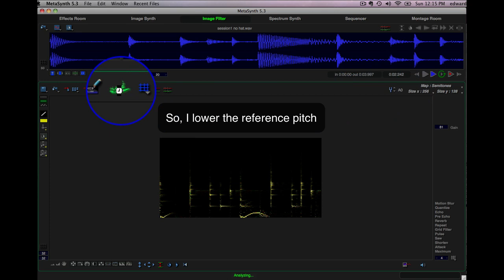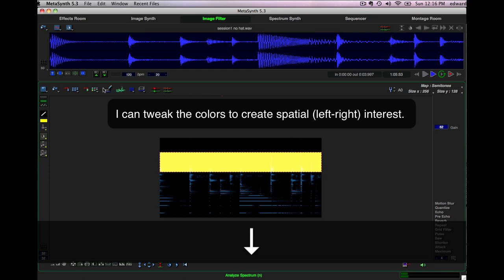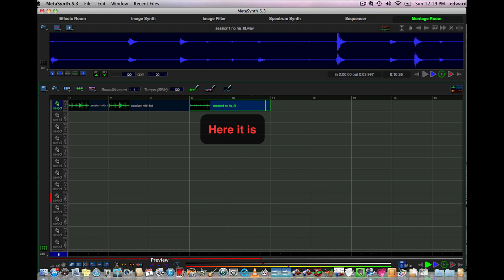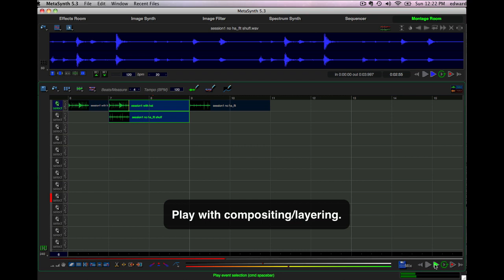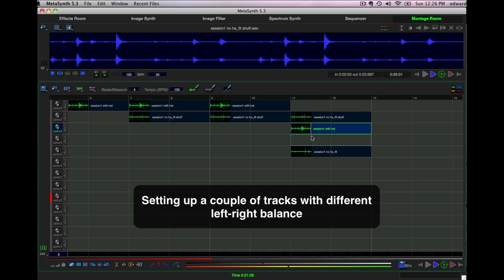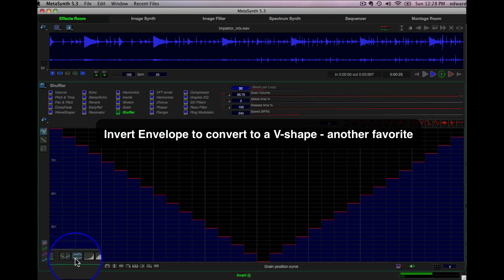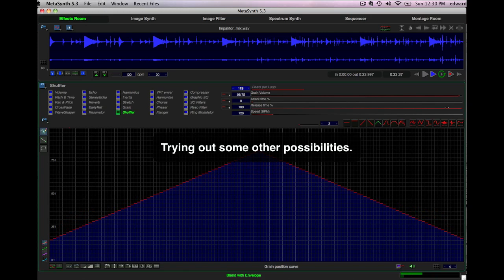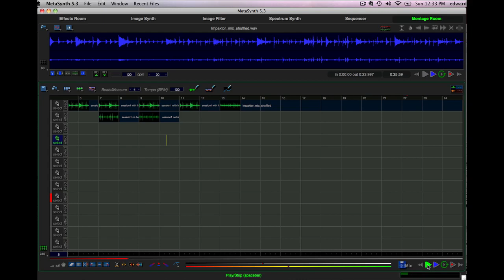MetaSynth Diary - Fun with Rhythm Loops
This is a "look over my shoulder" as I use MetaSynth's Effects and Image Filter Rooms to turn two short rhythm loops into a longer rhythm track with some stereo spice.